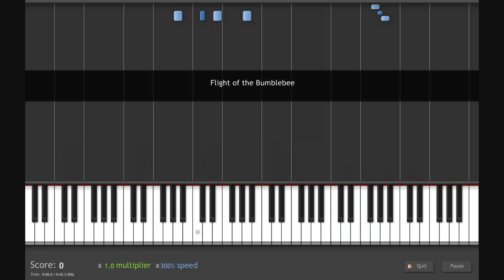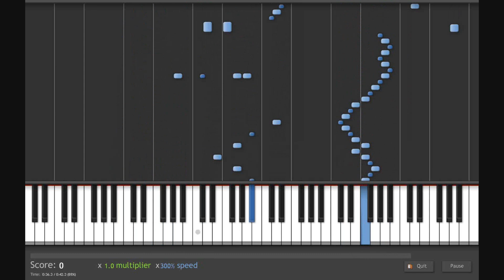Flight of the Bumblebee Tutorial on Synthesia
"Flight of the Bumblebee" played at normal speed and then slowly at 2:15 for use as a tutorial.  Then for gratuitous fun, ludicrous speed.